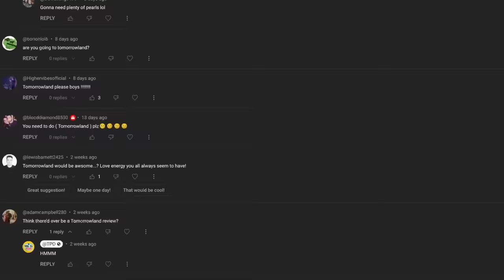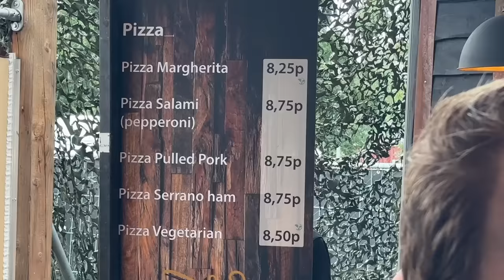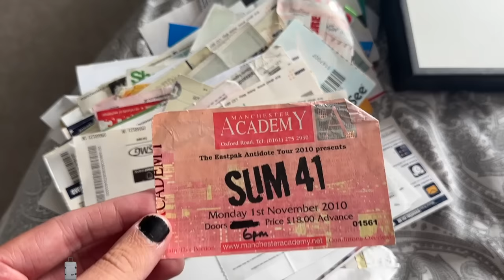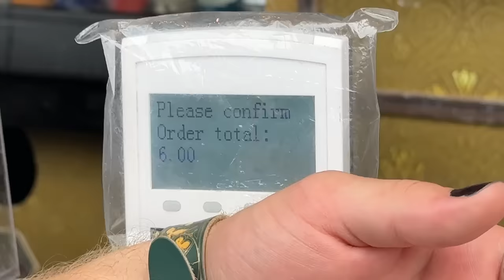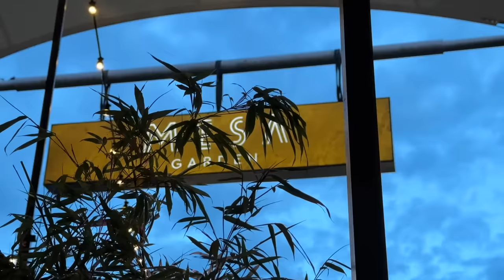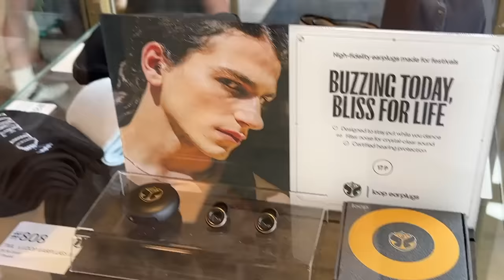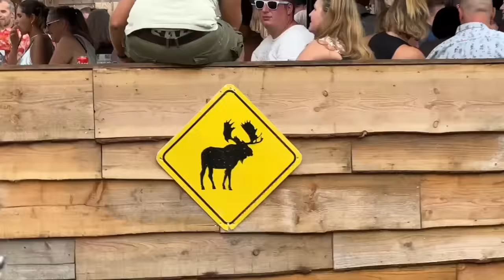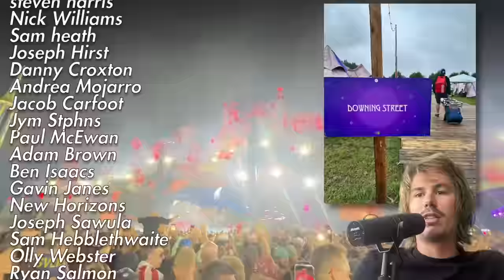ROCK fans try TOMORROWLAND for the FIRST TIME! (2023) GENERAL ADMISSION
NO CLICKBAIT 🚫 NO VIP 🚫 THIS IS THE REAL DEAL ✌️

Eastpak® has been making bags that inspire people to move since 1952.
That same commitment to quality that made Eastpak famous lives on in its range of stylish and functional bags & accessories. With most products carrying a 30 year warranty, we are truly

This is the only TOMORROWLAND vlog you need to watch!

4 lads from Yorkshire head out to the home of EDM in Europe to sample the worlds most talked about festival - TOMORROWLAND.

Toilets? Covered ✅.
Food? Covered ✅.
Nightlife? Covered ✅.
EDM? Covered ✅.
Weather? Covered ✅.

NO INFLUENCERS  - JUST BAD INFLUENCES.

Enjoy TOMORROWLAND done the RIGHT way. Thank you for your patience.

0:00 - INTRO
1:09 - Arriving in Dreamville
5:05 - Exploring Dreamville
9:11 - Pumping Iron at the Gym
11:08 - THE GATHERING
17:38 - The Morning Routine
20:38 - SPONSOR MESSAGE
23:15 - Getting Ready for the RAVE
25:10 - Festival Shopping with TPD TV
27:08 - WELCOME TO THE WORLD OF TOMORROW
30:50 - OMDAT HET KAN SOUNDSYSTEM & AVERAGE ROB
32:34 - Tomorrowland's OPENING CEREMONY
36:59 - Venturing Deeper into Tomorrow
38:15 - A Day in the Pub (VICTORIA BAR)
40:36 - TOMORROW becomes TONIGHT
42:51 - ERIC PRYDZ Presents HOLO
45:10 - TOMORROW COMES ALIVE (Tiesto)
47:37 - A BBQ Breakfast
50:55 - Tomorrowland Tourism
52:42 - The Merch Store
54:17 - Brand Activations
55:27 - DJ Masterclass with ZOE LONDON
56:54 - Moose Bar in the Rain
58:49 - SULLIVAN KING
1:00:06 - KOVEN
1:00:37 - DJ DIESEL
1:03:12 - The EDM Finally Clicks!
1:06:17 - STEVE AOKI (Ft. LIL JON, PARIS HILTON, KID CUDI)
1:09:09 - Midnight Mischief
1:12:00 - TOMORROWLAND FINAL THOUGHTS
1:14:16 - OUTRO